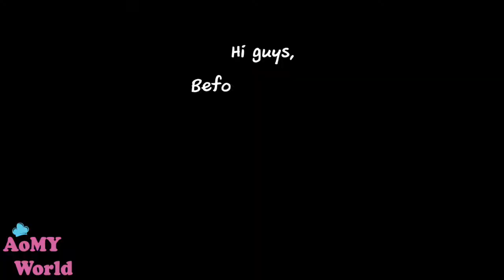Best Strawberry Cheesecake Rolls | Fluffy Milk Bread | BAKE AT HOME | YUMMY ❤